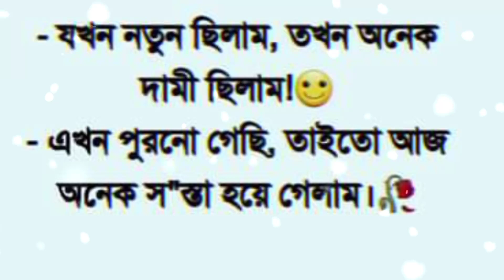bangla shayari। Bangla whats app stutas video। sad video shayari। বাংলা শয়ারি। Bangla sad Shayari